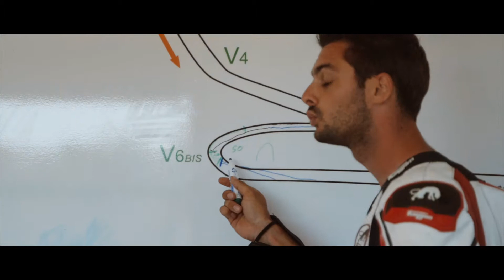Formation pour le motard - Race Experience School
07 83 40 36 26